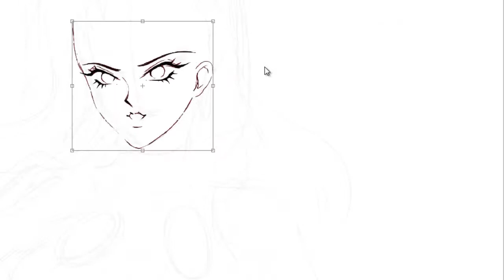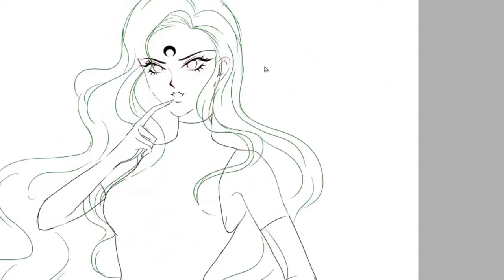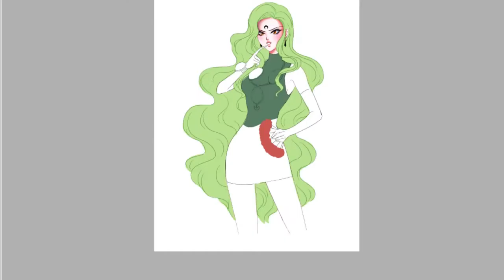Digital speed Painting [Esmeraude] - "Sailor Moon"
Fan-Art